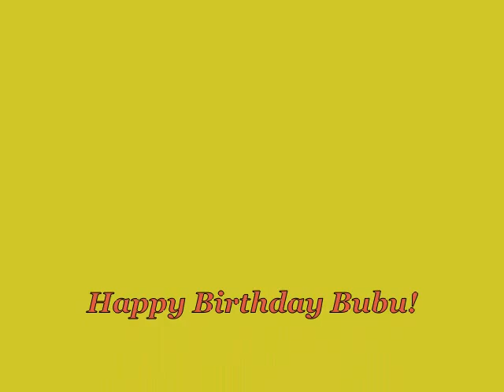Bubu 4 years